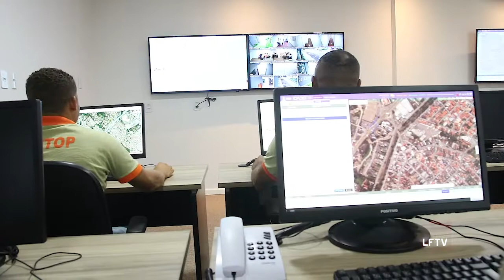Operação Chuva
Nossa equipe foi ouvir as ações que estão sendo tomadas pela prefeitura para esse período de chuva